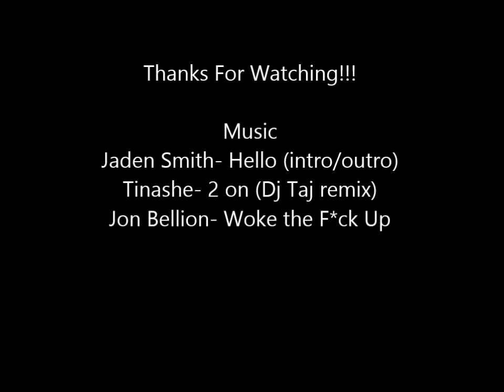Vlog: Struck by Lightning & My Butt?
Just another day with my family and I. Episode 3: "In My Butt?"